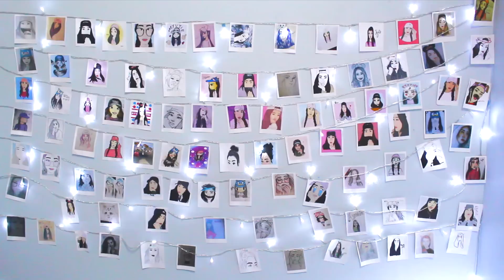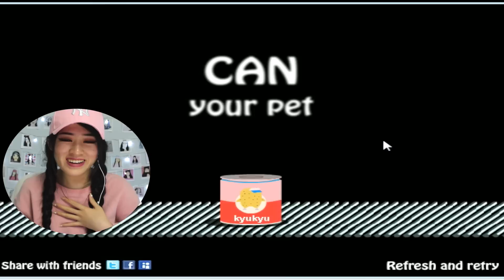PLAYING CAN YOUR PET.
Today... I played Can Your Pet...

Playing Can Your Pet is the most heartbreaking game ever. T_T

Play Can Your Pet... :'(